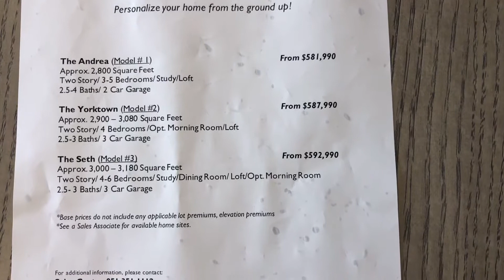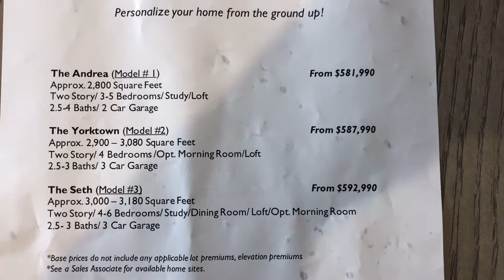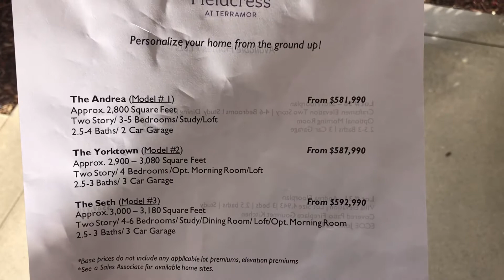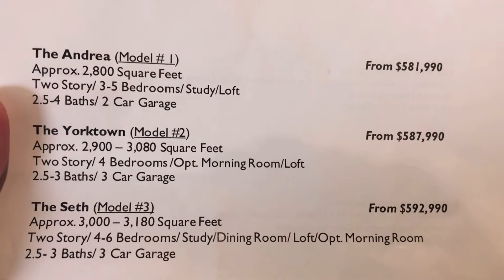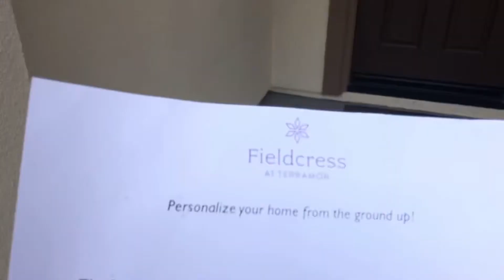Mua nhà ở Mỹ - phát hiện khu nhà mới giá rẻ ở TP Corona dưới $600,000